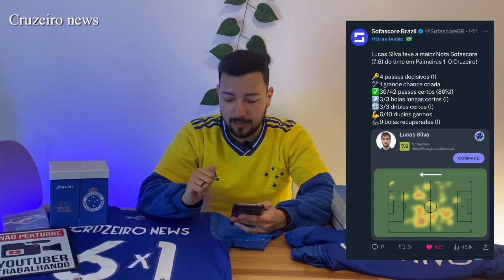🔥💣PONTA DESTAQUE DO OLIMPIA PODE CHEGAR AO CRUZEIRO EM 2024? TEM INTERESSE?